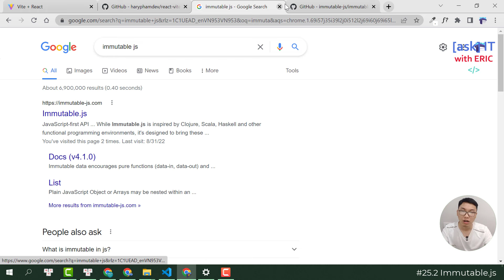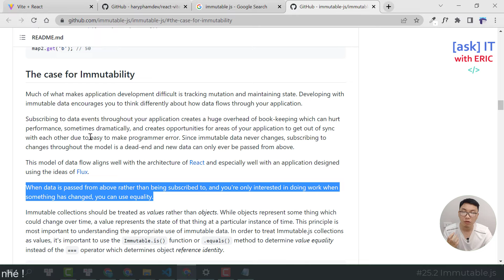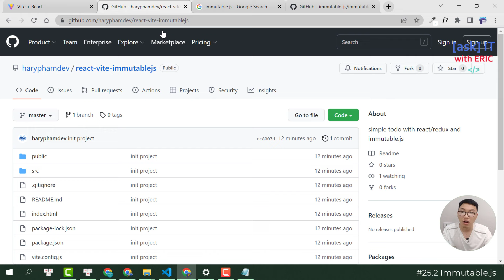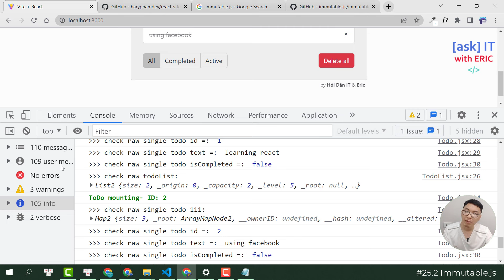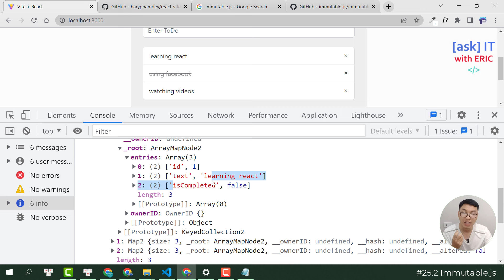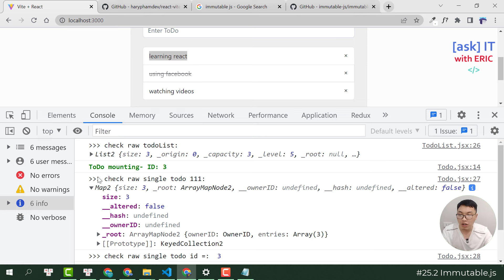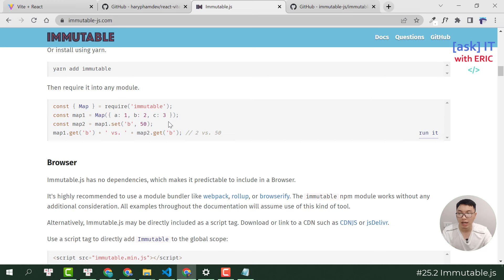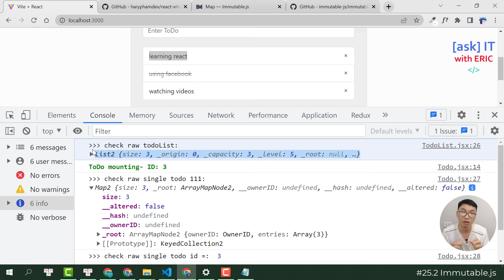#25.2 Immutable js | Hiểu Sâu về React.JS Hiện Đại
Đây là video 25.2 của khóa học "Hiểu Sâu về React.JS Hiện Đại", giúp tối ưu hóa dự án Quiz (Khóa Học React Hook), hiểu đơn giản là phần tiếp theo của khóa học React Quiz

Về Khóa Học này:
1️⃣ Project: xây dựng website hỗ trợ việc tạo và làm bài Quiz (bài test nhanh).
2️⃣ Công nghệ sử dụng:
Frontend : React 18, React Router Dom v6, Redux...
Backend : Node.js và Database Postgres (phần này là môi trường đã được chuẩn bị sẵn)

React.JS là một thư viện, framework giúp xây dựng một website hiện đại, có tính mở rộng và hiệu năng cực lớn. Các sản phẩm tiêu biểu sử dụng React có thể kể đến như Facebook và Instagram.

Được Facebook chống lưng, cũng như đầu tư mạnh mẽ, cộng với một cộng đồng đông đảo sử dụng, React chính là thư viện Frontend phổ biến nhất hiện nay, bỏ xa Vue và Angular.

Với tên gọi React ULTIMATE - mục tiêu đề ra của khóa học, đấy chính là nó là phiên bản cuối cùng, là thứ DUY NHẤT các bạn cần, cũng như cập nhật MỚI NHẤT & ĐẦY ĐỦ NHẤT cho người mới bắt đầu, muốn có một góc nhìn "thực sự chính xác" về React.JS.

Ngoài ra, khi kết thúc khóa học, các bạn mới bắt đầu sẽ có đủ tự tin để làm chủ React, cũng như hiểu được, nắm vững được những kiến thức cốt lõi nhất để có thể xây dựng, phát triển một website thực tế với React.JS

Khóa học sẽ thực sự bổ ích cũng như mang lại rất nhiều kiến thức cho các bạn mới bắt đầu. Với phương châm, học đi đôi với thực hành, chúng ta chỉ học "vừa đủ", chỉ học những kiến thức code lỗi nhất, hi vọng các bạn sẽ học hỏi được nhiều kiến thức, cũng như tự tin sử dụng React cho công việc của mình.

🌎 Tìm mình tại đây:
1. Facebook Fanpage (Tiếng việt)
2. Facebook Fanpage (Tiếng anh)
3. Group trao đổi học tập Facebook